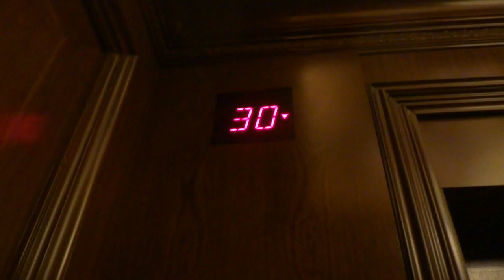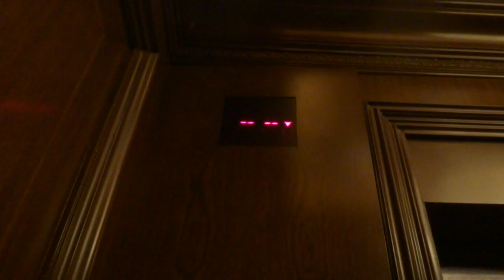Fujitech Main hotel elevator at Four seasons Chicago IL